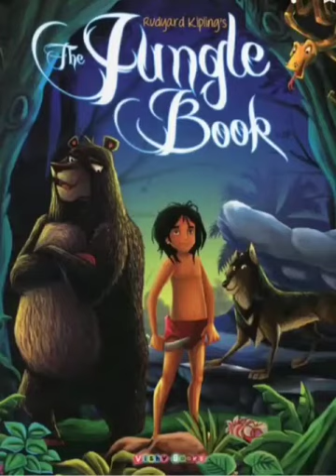V English Rikki tikki part 1